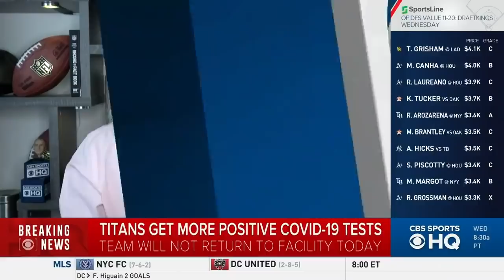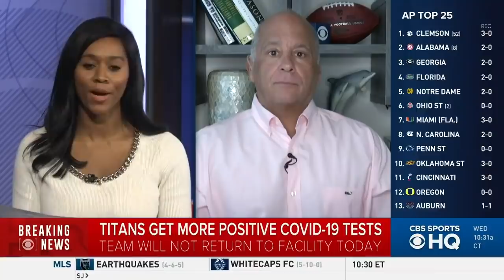Several NFL teams dealing with positive COVID-19 tests | CBS Sports HQ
The Tennessee Titans had gone two days without a positive COVID-19 test, which means they were able to re-open team facilities after a week of being closed. Those plans changed after Wednesday's testing revealed two additional positive COVID-19 tests, according to NFL Media's Tom Pelissero. At the earliest, Tennessee would not be able re-open team facilities until Friday, which certainly leaves Sunday's game against Buffalo in question.